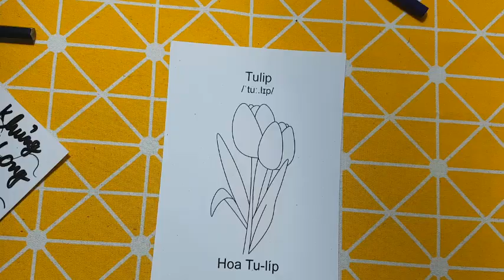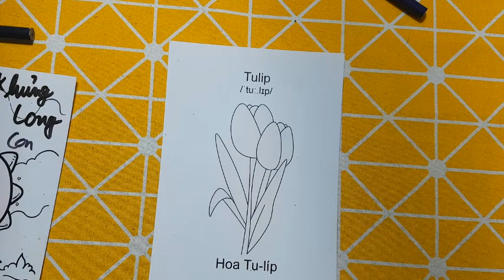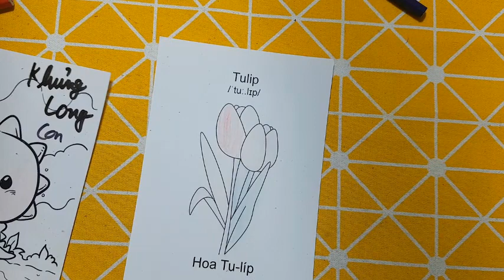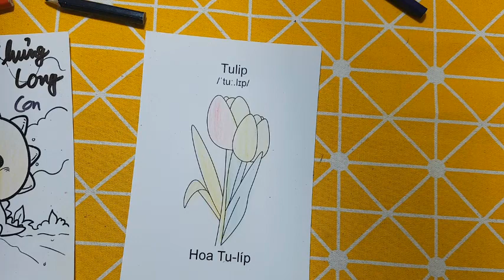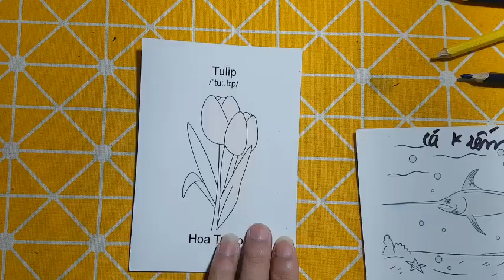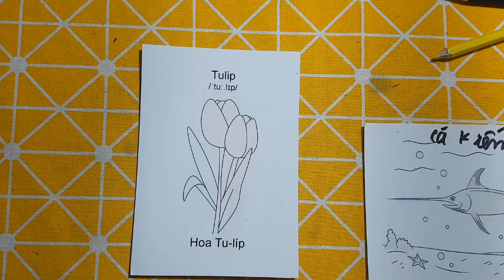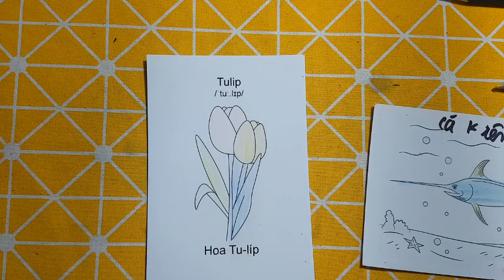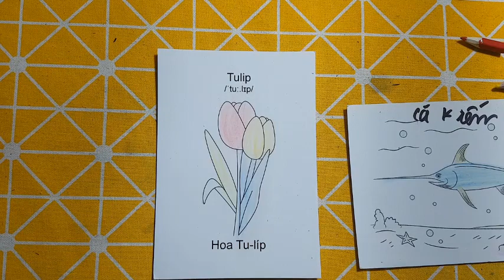Vẽ Và Tô Màu Thủ Công | Hướng Dẫn Vẽ Và Tô Màu HOA TULIP Thật Đơn Giản